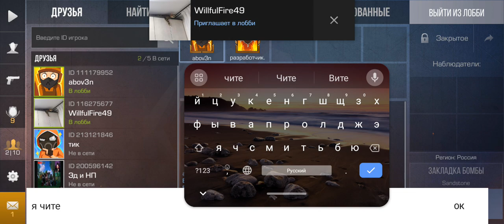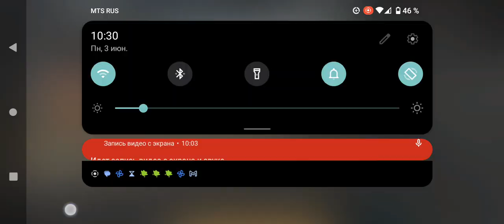я поспорил на 50 рублей что я могу завалю своих друзей standoff 2(1)